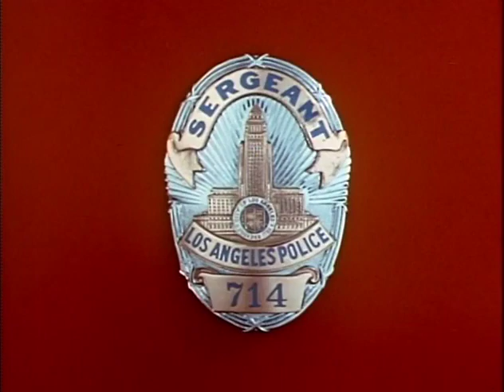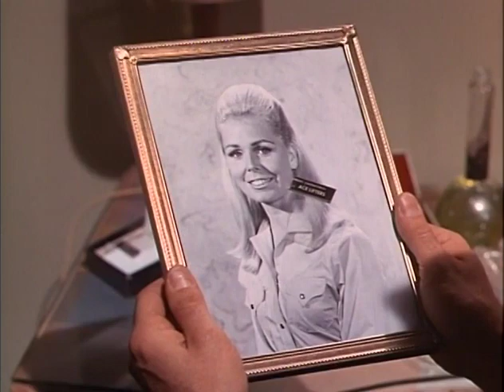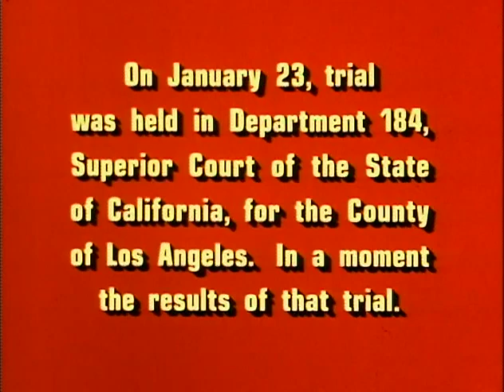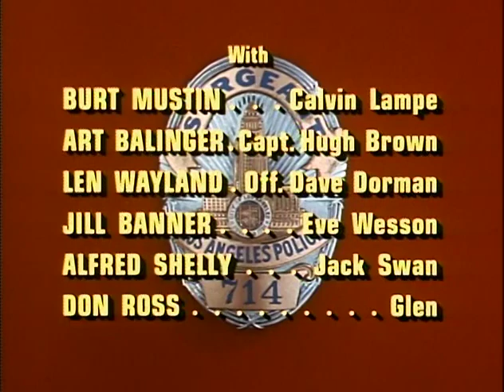Dragnet S03E14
Friday and Gannon investigate the murder of a woman in her own apartment. The apartment manager, Calvin Lampe (Burt Mustin) seems to know facts about the case before either Friday or Gannon. His palm print is on a recently painted wall close to the murder and he seems to have an answer for every question proposed by Friday or Gannon. They take him downtown to take his statement, ask him additional questions, and end up breaking the case when their superior recognizes Lampe as a retired distinguished Chicago PD Detective.